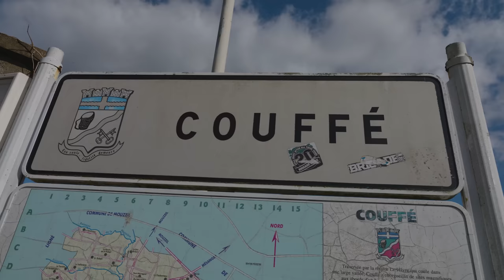50KM D’ÉCHAPPÉE POUR MA PREMIERE COURSE ! | FFC OPEN 2 COUFFÉ [IMMERSION GOPRO]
Dimanche 26 février.
Une course intense rendue difficile par un vent omniprésent et un circuit difficile avec une cote a 7% à prendre 17 fois.
Mais quel plaisir !

00:00 - 00:13 : Intro
00:13 - 00:45 : Avant course
00:45 - 07:01 : Début de course
07:01 - 15:13 : LE passage décisif !
15:13 - 22:12 : Fin de course, la gagne ?
22:12  : Dernier tour, je tente !

Pour me suivre davantage :

Zwift : Q uentin Ruel
Boutique : SOON

Ce que j'utilise pour filmer :
📹 GH6

TITRE